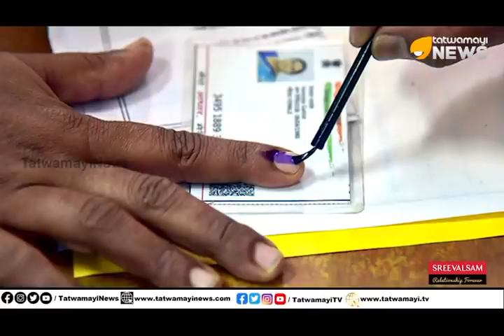സുപ്രധാന തീരുമാനവുമായി കേന്ദ്ര സർക്കാർ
വൻ  ചെലവുകള്‍ കുറയ്ക്കാനാകും